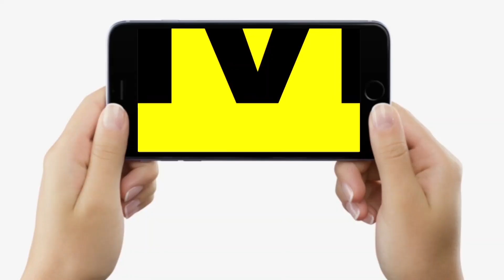Patna Mahavir Mandir में नए साल के पहले दिन लोगों ने क्या मांगा, आशीर्वाद लेने पहुंचे तो फिर...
Patna Mahavir Mandir में नए साल के पहले दिन लोगों ने क्या मांगा, आशीर्वाद लेने पहुंचे तो फिर... | Bihar News | LiveCities